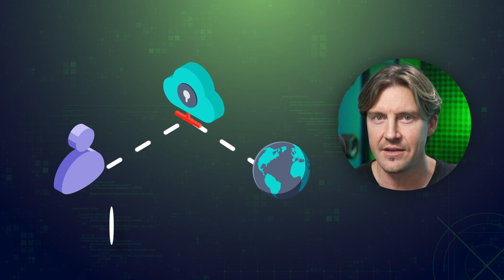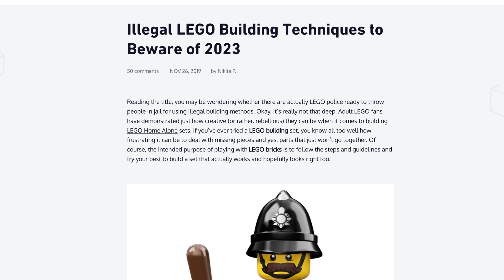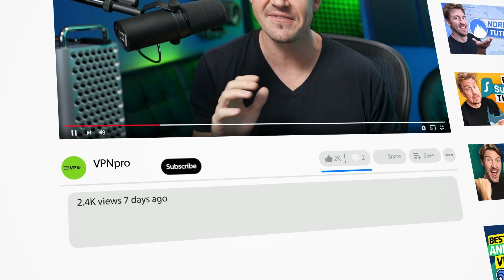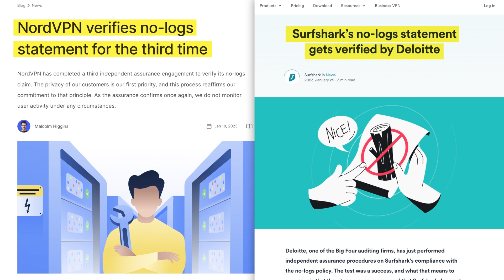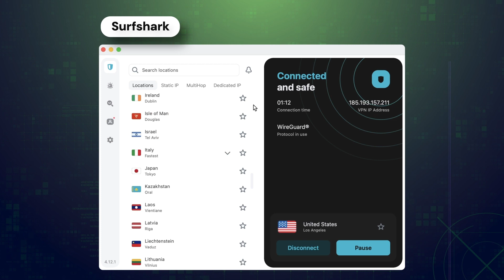Comparison: VPN vs Proxy | Which is Actually better? 🤔 [TESTED]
Everyone is asking this question: what’s the difference between VPN and Proxy? Aren’t they just the same? At first glance, this is exactly the case when comparing VPN vs Proxy, both hide the IP address and can access foreign content… But that’s only on the surface.

◀️What are the General Differences between VPN and Proxy ▶️

VPN and Proxy are wildly different in terms of the connection you are getting. So what is a VPN? A VPN is a tool that reroutes your connection through a secure VPN server and encrypts it in the process.

In comparison, what is using a proxy meaning? A Proxy also reroutes the connection through a mediation server but applies no security in the process.

So yes, it might seem that they achieve the same result, and you might even think that they can be used together, but I won’t recommend that. Running a VPN-proxy combo will just reroute your connection twice, increasing the distance of connection, and thus slowing the speed and causing connection instability. It’s just not worth it.

◀️Is VPN or Proxy better for secure browsing? ▶️

I don’t want to sound unfounded, so let’s go through two very detailed examples of how top-tier VPN providers can prevail where proxies fail. Starting with daily browsing.

What is proxy server capable of in this scenario? Proxies allow you to become anonymous, whether you are going to check a cooking guide or look up questionable stuff online. That’s because a proxy substitutes your IP address with its own, effectively hiding your digital identity online. Since an IP address is a digital address of your device, you don’t want others to know it.

I’m using a VPN for the same reason, except that I’m getting a few extra benefits. Each VPN connection is safely encrypted, and providers like NordVPN, or Surfshark use the latest encryption methods available right now, a major upside for security. If there are internet disruptions, both VPNs and Proxies will most likely disconnect. However, thanks to a Kill Switch, VPN providers won’t reveal your real IP address on disconnect, disabling your internet connection entirely instead. A proxy won’t be able to do that.

◀️Should you use VPN vs Proxy for streaming and gaming? ▶️

My second VPN vs Proxy example lies in streaming and gaming. Don’t get me wrong, Proxies are often used to access streaming content around the world, and they can even work flawlessly, except when they are not. That’s the main issue - inconsistency. Being quite detectable by gaming and streaming services, proxies are often disconnected, banned, or straight-up throttled, so even the benefit of performance flies straight out of the window.

I’m not going to pretend that all VPNs are good for streaming and gaming though, accessing geo-blocked content reliably requires a specific set of capabilities. I find Surfshark to be one of the most reliable VPN options in this case because it has a healthy amount of servers in 100 countries across the world! I managed to access the most content using Surfshark, including even Indian streaming, which has been hard to watch ever since the legislation changes in the country.

\\TIMESTAMPS//
0:00 Intro
0:12 Is VPN and Proxy the same?
0:30 What is a VPN?
0:40 What is a Proxy?
0:50 Can I use VPN and Proxy together?
1:17 What is the difference between VPN and Proxy?
3:06 Is VPN safe to use?
3:55 VPN vs Proxy for streaming

How to use proxy, proxy meaning, vpn vs proxy, what is a vpn, what is proxy server, what is proxy server